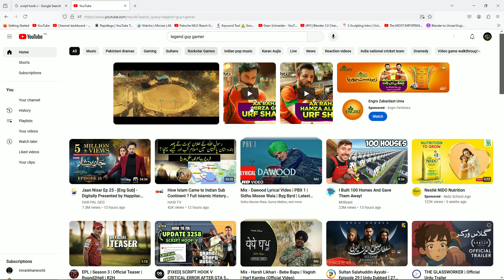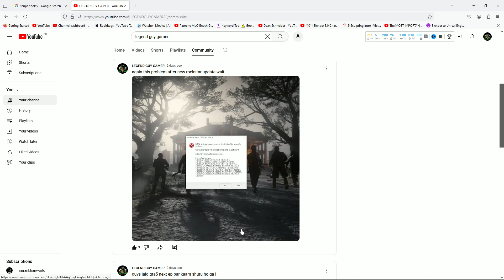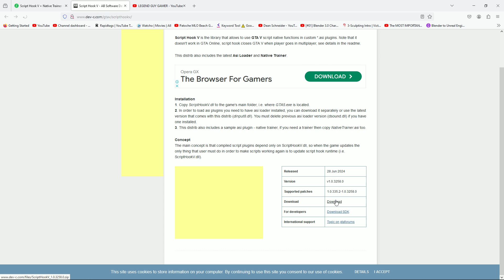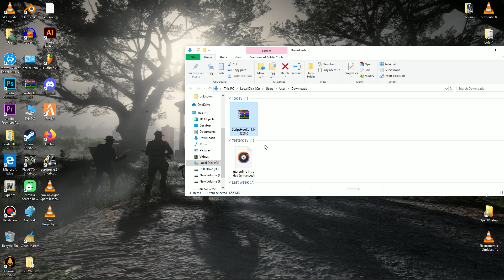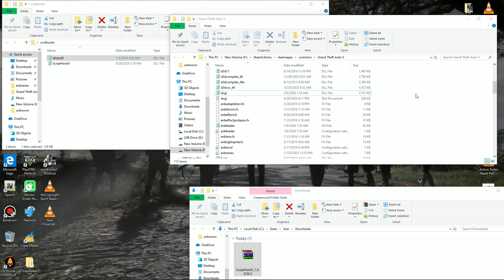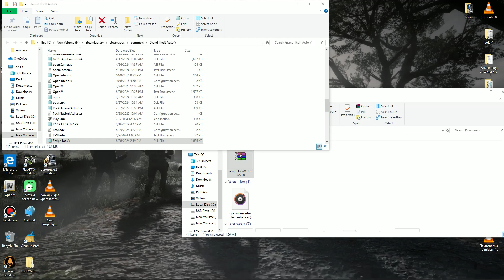GTA5 SCRIPT HOOK V ERROR FIX VERSION 3258 |100%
my 3d account on cg trader
ncs music
Action Trailer Teaser NoCopyright Background Music - Last Breath by  @soundridemusic
[LEGEND GUY GAMER ]
Welcome to [LEGEND GUY GAMER]! We're here to provide you with the best gaming content, keeping you entertained, informed, and engaged in the world of video games.[LEGEND GUY GAMER]
At [LEGEND GUY GAMER], we're passionate gamers dedicated to delivering high-quality gameplay, gta5 mods video, exciting challenges, and entertaining commentary. Join us as we explore a wide range of games, Community Engagement: We believe in building a strong gaming community. Join us on discord  and community ,facebook page,instagrame

Thank you for visiting [LEGEND GUY GAMER]. Get ready to experience the best in gaming content and become a part of our amazing gaming community. Let's play, learn, and have an unforgettable gaming adventure together!